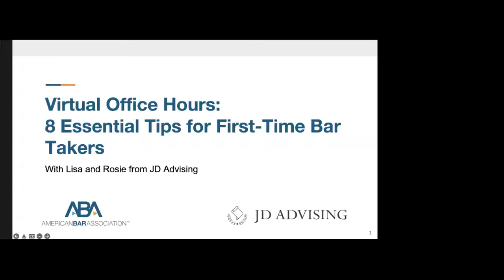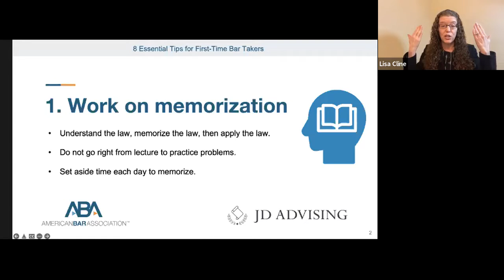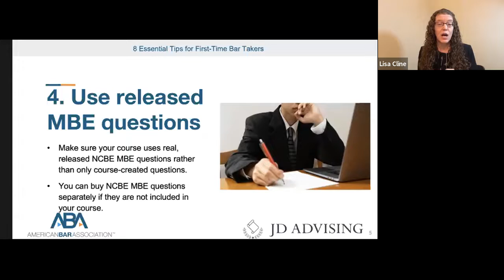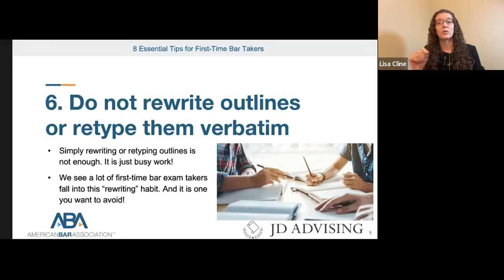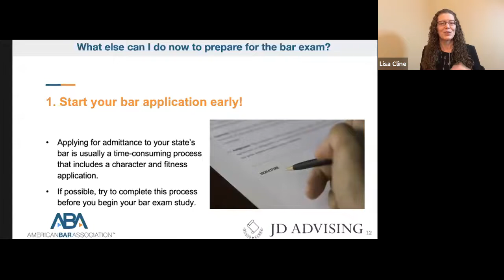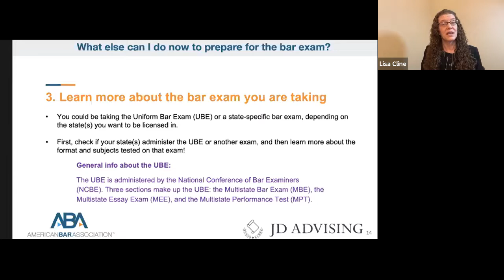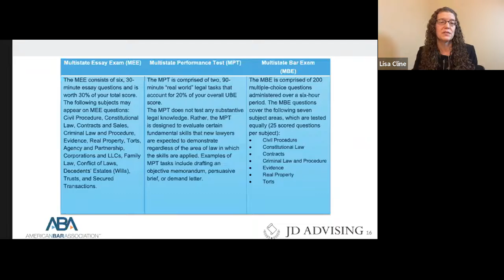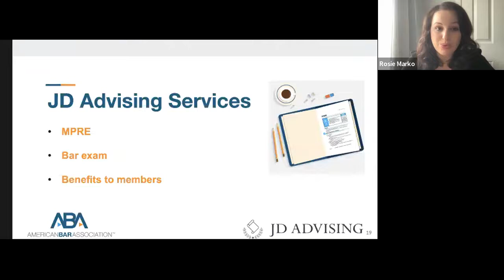Virtual Office Hours: 8 Essential Tips for First Time Bar Exam Takers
Planning to take the bar exam soon? Looking to get ahead and start preparing for the bar exam early? Make sure you are on the right track to pass the bar exam the first time with these easy to implement tips!

The Virtual Office Hours series connects you with experts to help you thrive as a law student and prepare for life after law school.

This Virtual Office Hours will be conducted by JD Advising’s tutor, Lisa Cline, MD, JD. Lisa Cline is an Attorney Content Creator and Coordinator for JD Advising. Lisa tutors students who are preparing for the Uniform Bar Exam (UBE) and the Multistate Professional Responsibility Exam (MPRE). Lisa also tutors law students, including students in the JD Advising Scholars Program.

Lisa graduated first in her class and summa cum laude from Mitchell Hamline School of Law. Lisa scored in the 98th percentile on North Carolina’s UBE. Lisa is licensed to practice law in North Carolina. Before attending law school, Lisa received her MD from East Carolina University Brody School of Medicine. Lisa graduated from the University of North Carolina at Chapel Hill with a Bachelor of Science in biology.